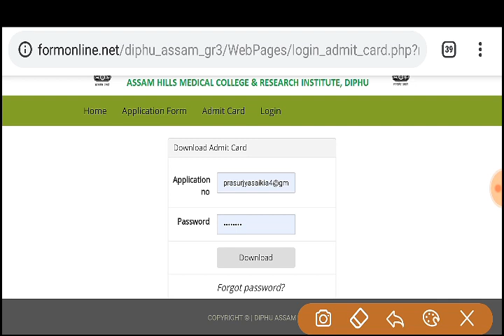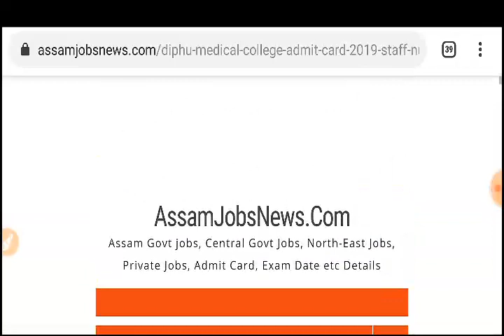DME ASSAM Admit Card Release, Exam Date Announced 2019 in Diphu Medical College Staff Nurse/ Grade 3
admit card release diphu medical college,
exam date announced dme assam,